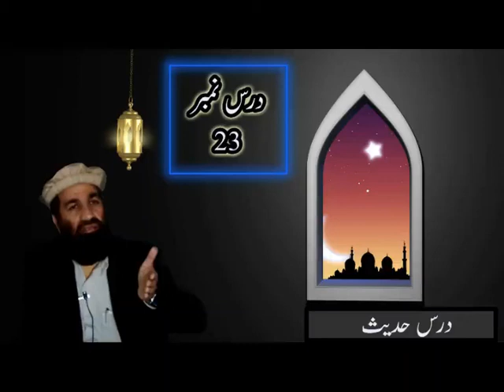Allama Dr Shams Ul Haq Haneef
Dars e Hadith Dars no 23